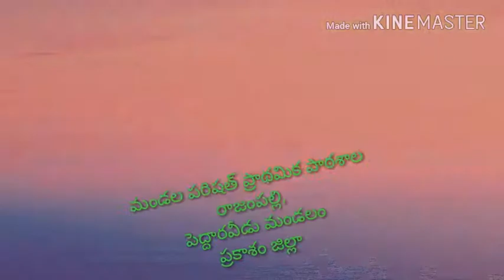MPP SCHOOL..RAJAMPALLI...peddaraveedu mandal....Tour vedio...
Tour vedio